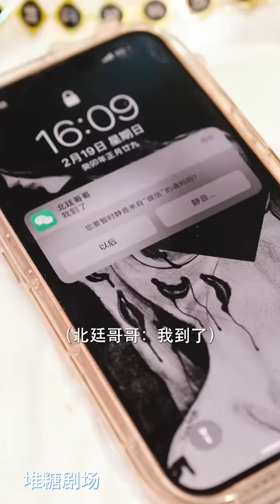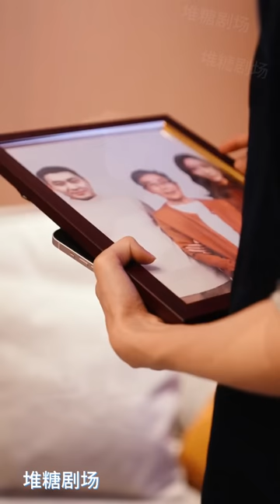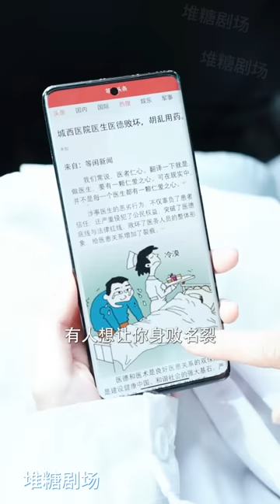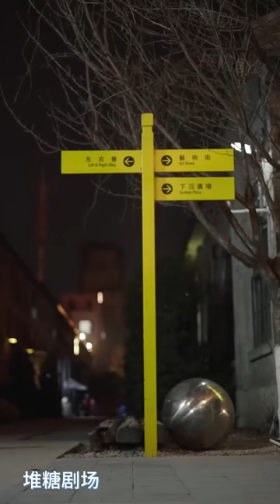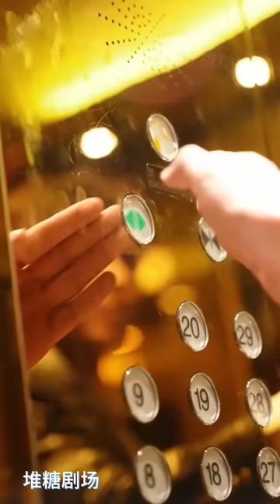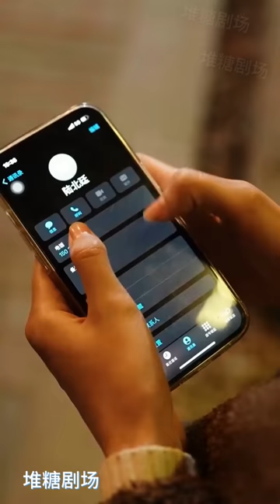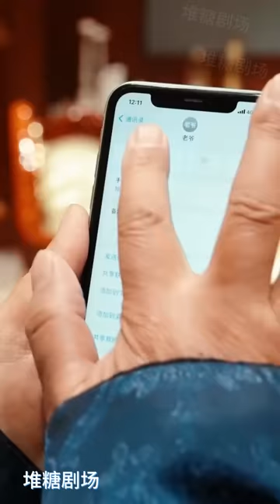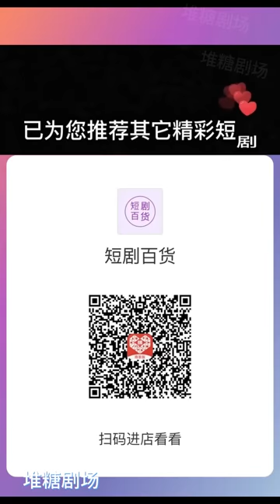结婚两年霸总从不归家，第一次见面却是去救他的情人，三番两次陷害后她决心离婚回家，不料霸总却紧缠不放......《离婚后，总裁前夫狂追我》离婚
🔥「正版授权，持续更新」🔥